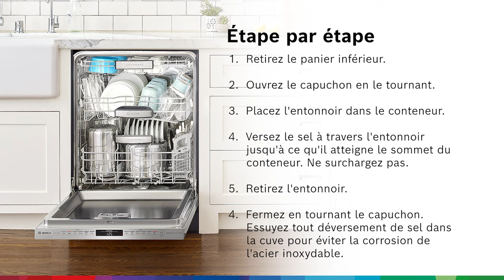Démonstration : Ajouter du sel à votre lave-vaisselle Bosch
Cette vidéo vous guide à travers le processus de ajouter du sel à votre lave-vaisselle Bosch